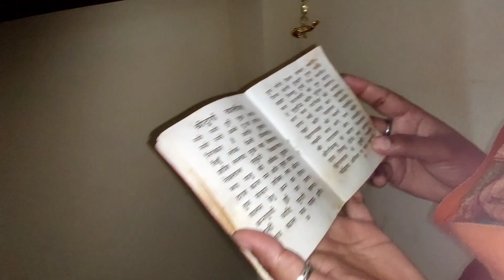Vlog❤️ इसके बिना अधूरा था मेरा घर 🏘️आज पूरा हुआ है 💃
HELLO GUYS

I Hope Aap Log Suwast Honge Bhot-Bhot Mast Honge

aaj ka vlog kesa laga plss share krna comments box me 🙏🙏

or haa plss kuch bhi aacha lagta ho aap logo ko share krna naa bhulna mera link apne family nd friends ke sath me 😘😘

curtains lagne ke bad Mera Ghar kaisa lag raha hai yah jarur 🙏🙏